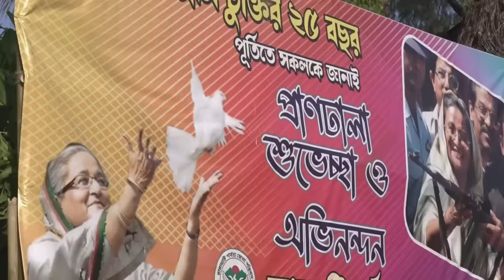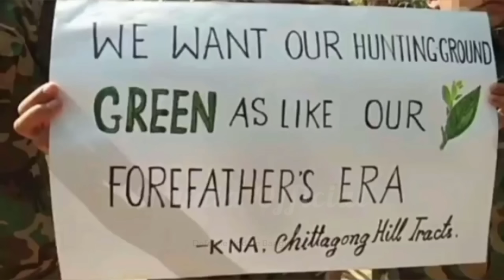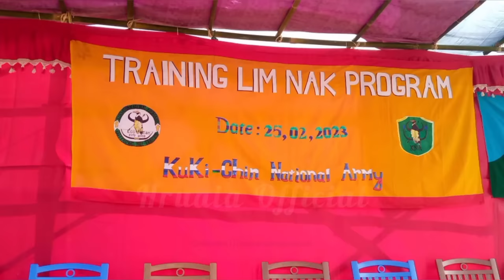কারা কুকিদের শক্তি যোগাচ্ছে? Who's Behind Kuki-Chin National Amy?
Who are helping Kuki-Chin National Army in its venture of a separate autonomous region in the Chattagram Hill Tracts of Bangladesh?

Kuki-Chin National Army was formed and being led by Nathan Bawm a Dhaka University graduate. KNA/KCNA is the armed militant branch of the Kuki-Chin National Front originated from the Kuki-Chin National Development Organization.

In this video we explained what causes the Kukis to take arms for their rights!

Timestamps:
0:00 Intro
0:59 Sudden Kuki Uprising
3:12 How Kukis Became Powerful?
4:42 Who’s Arming Kuki-Chin Army
6:09 How to End Kuki-Chin Rebellion?
7:23 Conclusion

Bangladesh Army
Bangladesh Navy
Bangladesh Military
Bangladesh Defense
Bangladesh Armed Forces
BD Army
BD Air Force
BD Navy